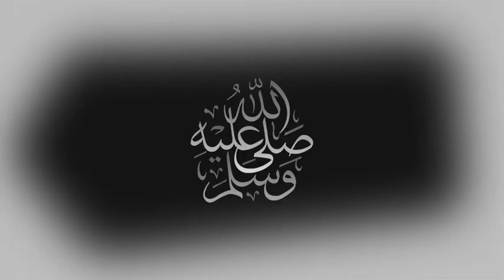بث مباشر 🔴 مباراة مصر والكاميرون اليوم -- نصف نهائي كأس الأمم الأفريقية 2022 -- دقة عالية